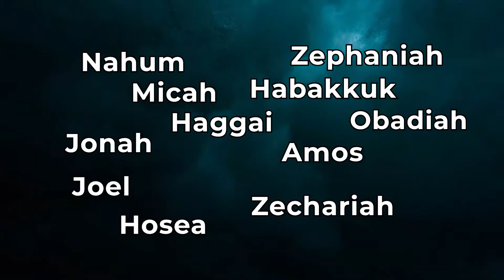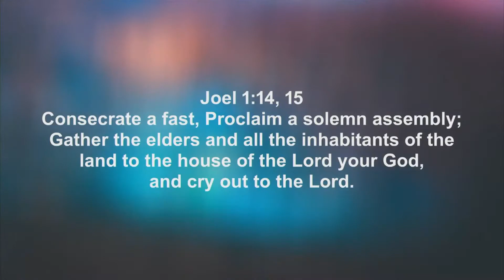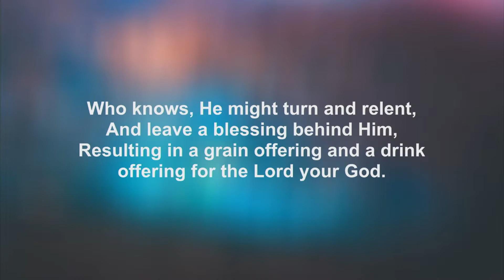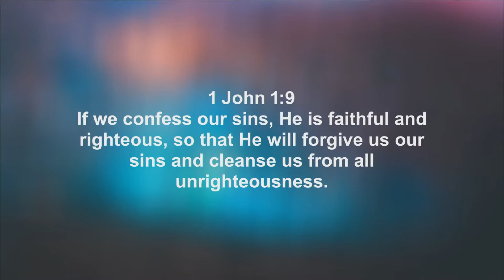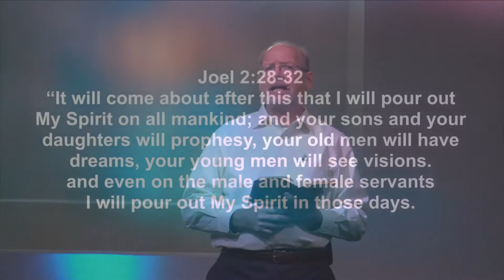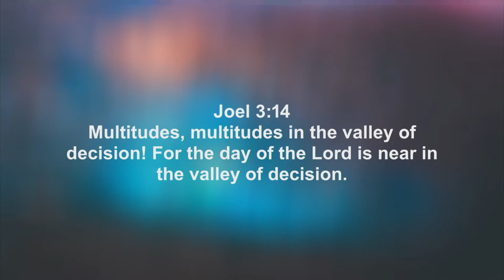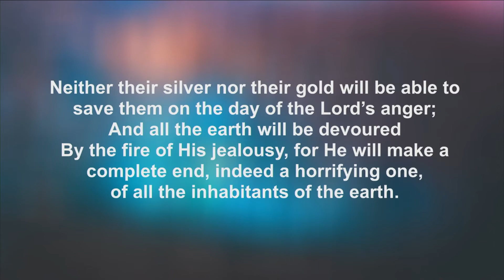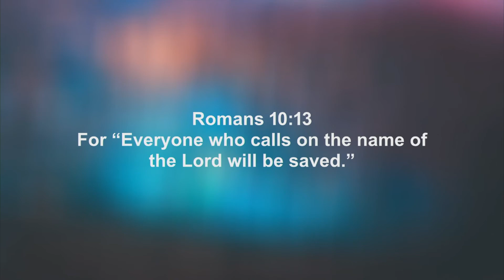Message At The Hill | The Day of the Lord | Joel 1-3